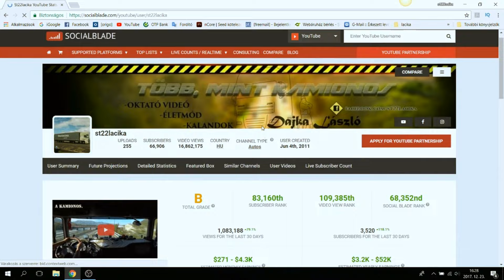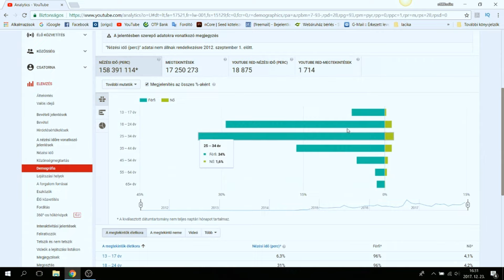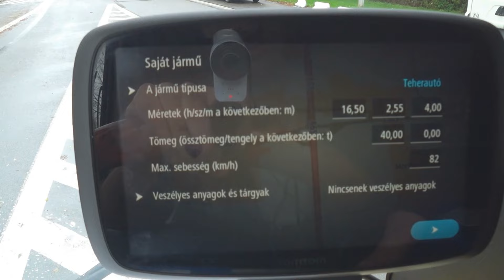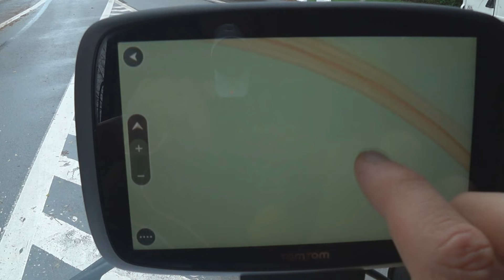182. Egy nap Lacikával. A kamionos. Svájci meló.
00:00-- Intro
00:58-- Sikeres vizsgát tettem...
01:46-- Nyíregyházi vagyok?
01:58-- Karácsonykor is ezt csinálom:)
02:22-- youtube statisztikák, itt nézheted meg
-átléptük a havi 1 milliós nézettséget
03:10-- Hány évesek néznek?
03:55-- Derékfájás...
04:25-- szilveszter...nincs idő ünnepelni
05:24-- Első közönségtalálkozó
06:06-- TV-ben szerepeltem. Itt megnézheted:
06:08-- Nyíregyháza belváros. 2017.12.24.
06:36-- Debreceni forgatag, vlog folytatása
07:03-- Kivánságaim nektek !
09:52-- Kezdjünk. St22 bemérés az űrből.+ rakodás
11:31-- Az áru rögzítése. Akrobatázás az árun.
11:37-- Go. drón felvétel
13:48-- Útvonal tervezés. Navigáció nézet. Magyarázat.
15:35-- Fejkamerás nézet. Pillanatok az útról.
16:36-- Este. Hol parkolok? Hol zuhanyozok ma?
19:07-- Nincs vége:)) Íme, így készült a könyv:)Kulisszatitok.
20:36-- Másnap. Indulás. Hol a wc?
21:53-- Drón felvétel, térkép.
22:12-- A BASEL-i határ. Ekkora sor van.
24:40-- Rheinfelden-i határ. Irány Svájc.
30:06-- 1.Lerakó. Ez bizony szűk. Régen ezen még csodálkoztam.
-Több kamerás nézet.-35:50-től a szűk rész.
39:15-- Ki sem egyszerű:)
40:45-- 2.Lerakó. Gyűlnek a felvételek. Ki sem adom.
-Svájci életről pár szól
43:55-- Figyeld. Így megyek át a cégen:))) Ennyi.Ezt lehet? Látod.
-Majdnem beszorultam.
47:32-- Megy az idő. A kérés amit nem tudok megoldani. Kérni lehet:)
52:00-- Ezt jobb hogy nem láttátok. Nem poénos ha életveszélyben vagy.
- Ha most felhívna az irányító... Ne hagyd te se magad!!!
58:00-- Útban a 3. lerakóra. Tudtad ezt a scaniáról?
1:00:10-- Ez milyen tábla? Nem tudom. Valaki?!
1:00:58-- Záró szó.

Szeged December 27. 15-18óra ingyenes
Kossuth Lajos sgrt. 119, 6724

Győr etopark dec.28 9-12óra ingyenes

Budapest dec 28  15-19 óra
Taksony, iskola utca tornaterem  ingyenes

Nyíregyháza dec 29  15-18 óra
continental aréna  ingyenes